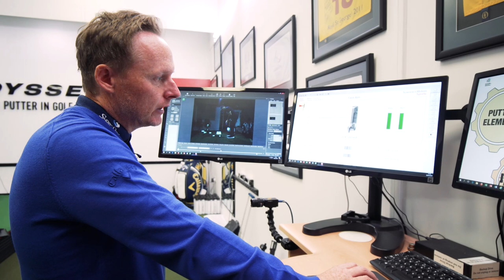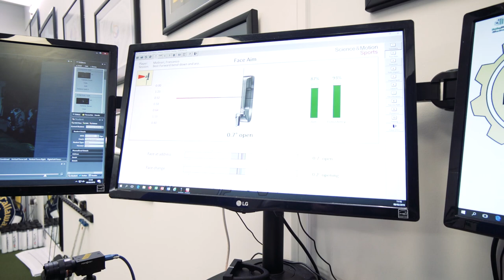Phil Kenyon - Coaching Molinari | Coaching Champions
In this video from the Coaching Champions series, Phil Kenyon speaks about his relationship with Francesco Molinari, and how the Italian went from a below-average putter to an exceptional putter during his Open triumph in 2018.